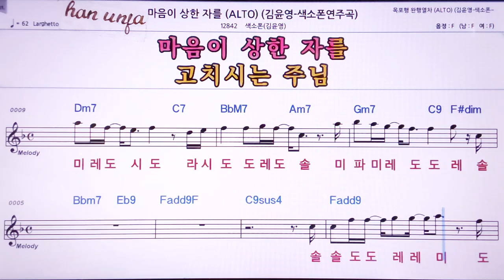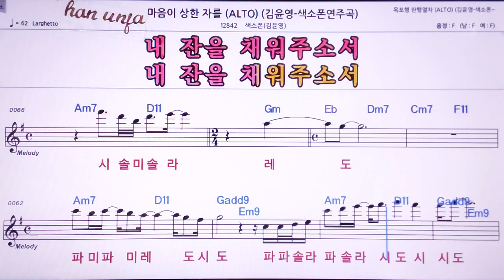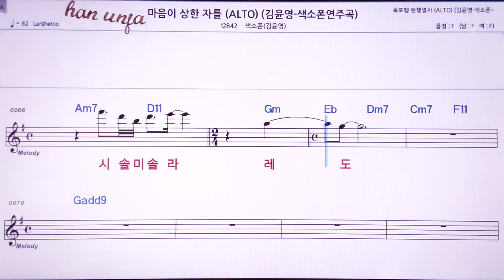💖마음이 상한자를/김윤영 색소폰(계명 가사 동시) 👍MR,노래방, 악보, 코드,Karaoke With Sheet Music